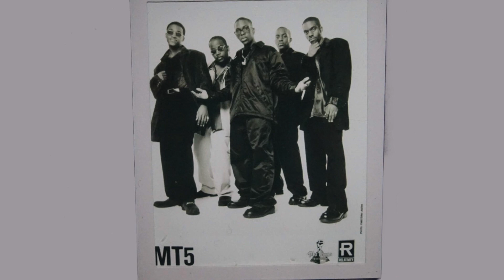Let The Spirit ft. Marcus Thomas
Written & Produced by: Martin Thomas II